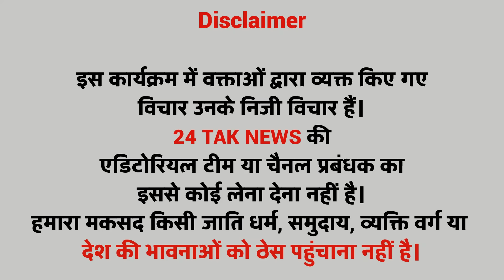Maharashtra Opinion 2024 मुस्लिम किधर चले Nagpur में Asaduddin Owaisi का कितना जादू Aimim माहौल जाने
Maharashtra Opinion 2024 मुस्लिम किधर चले! Nagpur में Asaduddin Owaisi का कितना जादू Aimim माहौल जाने! वायरल